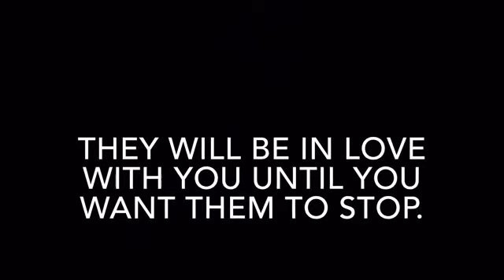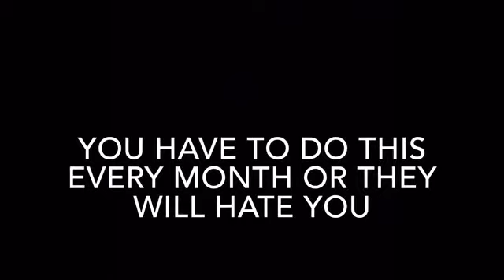LOVE POTION RECIPE AND TUTORIAL!! really works!!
the recipe
- 1/4 cup of water
-1 Tsp. sugar
- 1 tbs. lemon juice
- one drop of YOUR blood
-1 tbs. olive oil
-1 tbs red wine